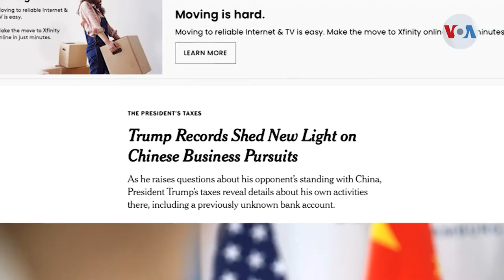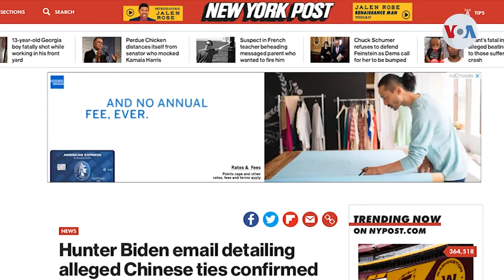Medios estadounidenses destacan problemas en ambos candidatos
La contienda presidencial, en EE.UU. sigue su marcha hacia el 3 de noviembre, a la espera del último debate que, según expertos, podría tener un impacto sobre las decisiones de muchos votantes. Los dos candidatos siguen con la campaña, mientras algunos medios estadounidenses están revelando noticias sobre los dos candidatos. Desde la Casa Blanca, Iacopo Luzi de la Voz de América tiene los detalles.

¡Visítenos!